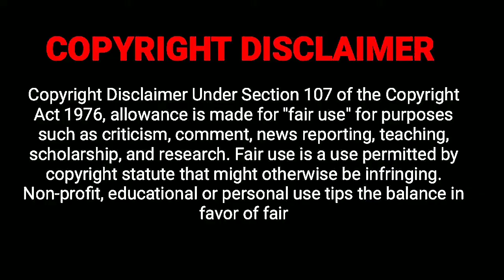vs @RahulDey new controversy start / dadagiri niye South vs North controversy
@cinebap vs @Rahul Dey new controversy start / dadagiri niye South vs North controversy / New video